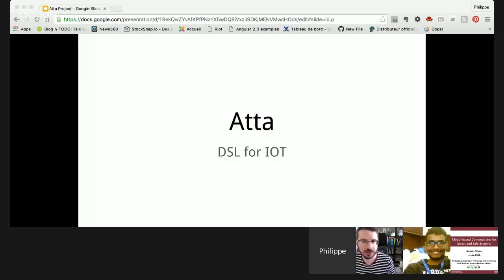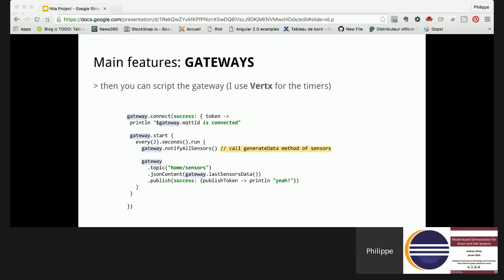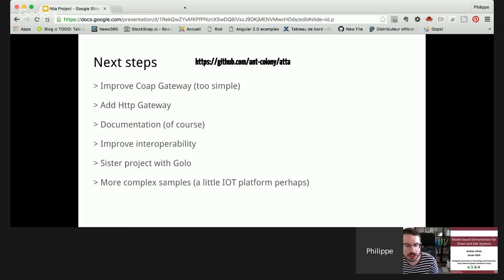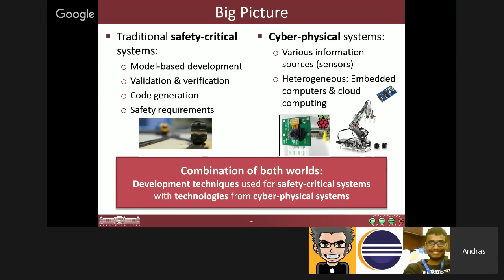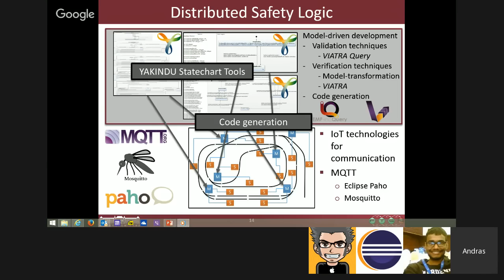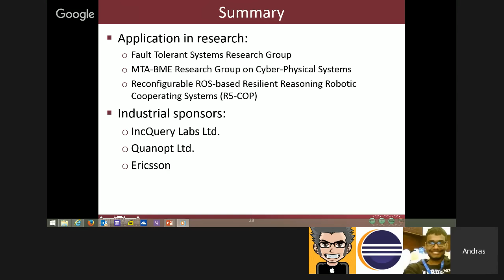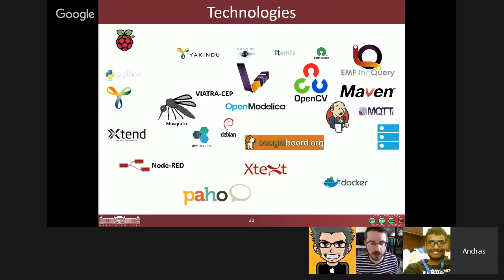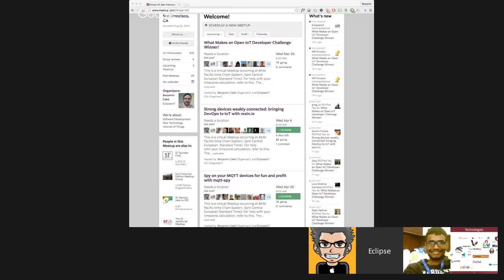Virtual IoT | What Makes an Open IoT Developer Challenge Winner!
The Open IoT Developer Challenge is an annual challenge to promote the use of open source and open standards in IoT solutions. The winners were selected this month and they will be joining us to present their solutions.

Winning Solutions and Speakers:

• IoT Vaidya, an IoT solution for remote patient monitoring in rural areas. IoT Vaidya allows for a patient located in a rural area to self-attach open hardware sensors and monitors that send information to a doctor in a different location.
Will be presented by Arun Kumar and Mahavir Dwivedi.

• Atta, a simulator of connected things and gateways. It provides a way to describe IoT simulation scenarios using a domain-specific language, and to execute the simulations. It supports the open IoT protocols MQTT and CoAP.
Will be presented by Philippe Charière.

• MoDeS (Model-Based Demonstrator of Smart and Safe Systems) has implemented an IoT robot controller as well as a railway system. The goal was to demonstrate how modeling, verification, and validation techniques can be used for IoT.
Will be presented by András Vörös.